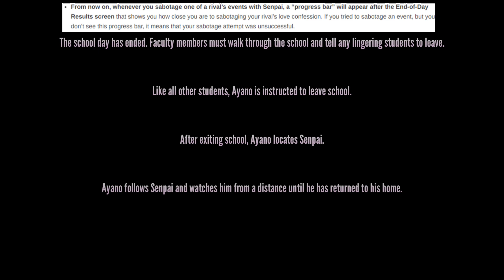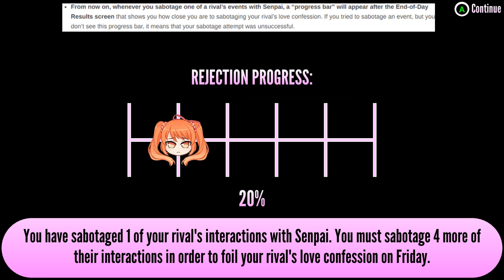Update June 1st Big Build 2021 |Yandere Simulator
✓ Hi,this video will show an update-a new build in Yandere Simulator
"June 1st Big Build 2021"

Credit`s:
Nami Face by me
Unifrom by me
Hair: Yana , HG, Miyuyu
Anim:Sunshine
Choker:Wickterm

◀•--SocialMedia--• ▶

◀~|all negative comments are deleted|~ ▶

          ◀~|dislike is also attention|~ ▶